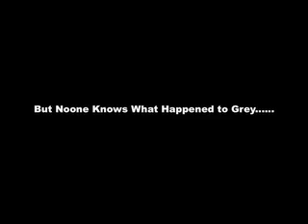We Like To Party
Dancing Shenanigans